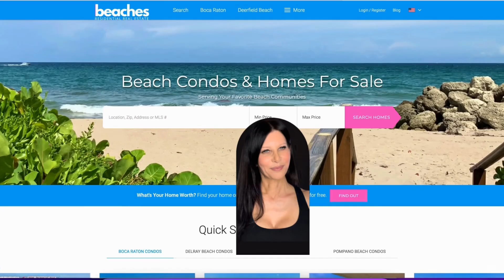Sell a Condo in Boca Raton, Florida | How to Sell My Condo With No Commission in Florida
Every Seller says “sell my condo fast”. Most say “sell my condo with low or no commission”. Realtor commissions in Florida just got lower. If you are thinking about selling a condo in Boca Raton, you need a Boca Realtor that is an expert in selling condos. The recent NAR settlement makes it possible to sell a condo in Boca Raton with no buyer’s agent commission. Are you thinking about selling your condo in Boca Raton? Selling a condo in Boca Raton just got a lot less expensive! Learn how to sell your condo in Boca Raton and pay less commission. You can list your Boca Raton condo on the MLS without paying a buyer’s agent commission. Save thousands in commissions when you list your Boca Raton condo. It is more important than ever to hire a Boca Raton Realtor that is able to fully explain the NAR settlement and how it affects real estate commissions in Florida. Realtor commission in Florida has always been negotiable but now it got cheaper. If you want to sell your condo in Boca Raton, first you need the best Boca Raton Realtor, then you need to fully understand how you can save on real estate commissions. Sellers will no longer be required to pay Buyer’s Agent commission when they list their condo on the MLS. Half of real estate commissions will now be paid on the Buyer’s side. The NAR settlement requires new practice changes to start August 17, 2024. To learn more about how you can save thousands in buyer's agents commissions when you sell your condo